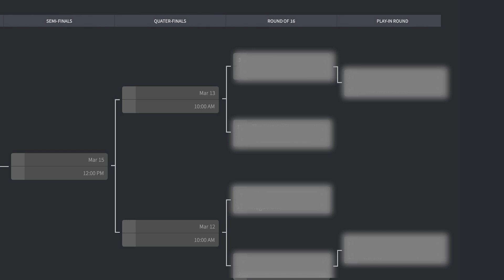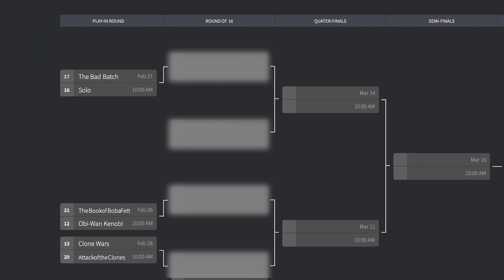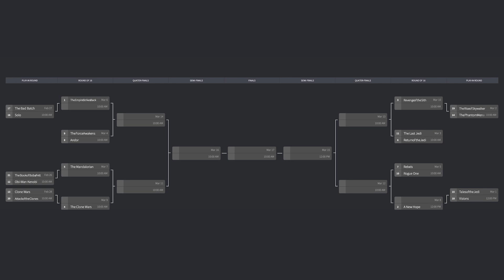ANNOUNCEMENT: Star Wars March Movie Madness Bracket Challenge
Liam announces the topic and seeds of the third Star Wars Lads Bracket Challenge in the spirit of March Movie Madness!